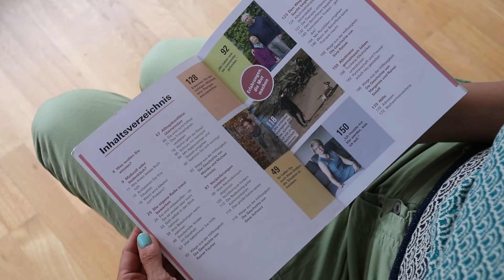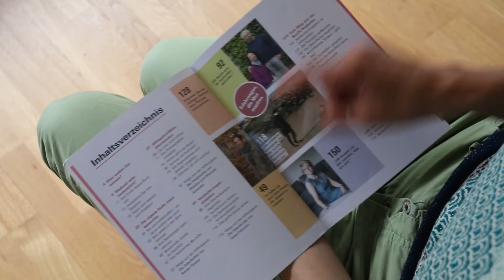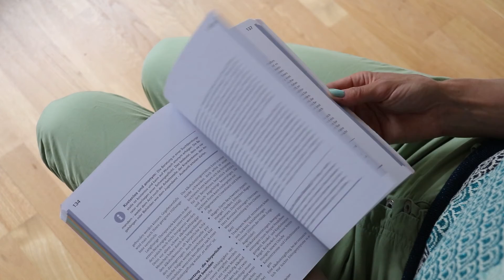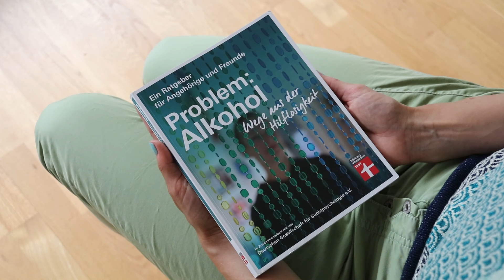Buchvorstellung: "Problem: Alkohol - Wege aus der Hilflosigkeit"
Angehörige von Menschen mit Alkoholerkrankungen fühlen sich oft hilflos. Dieser Ratgeber richtet sich speziell an Angehörige und Freunde von Menschen mit Alkoholproblemen. Die Tipps im Buch basieren auf dem wissenschaftlich gut untersuchten CRAFT-Konzept.